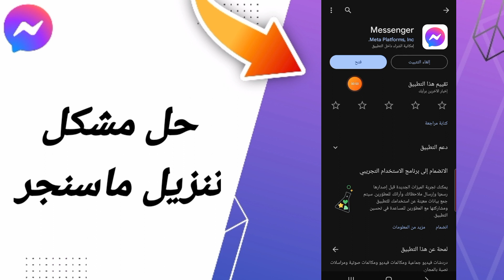كيفية طريقة حل مشكلة تنزيل ماسنجر على تطبيق ماسنجر Messenger 2024